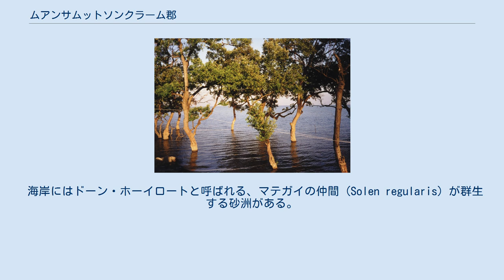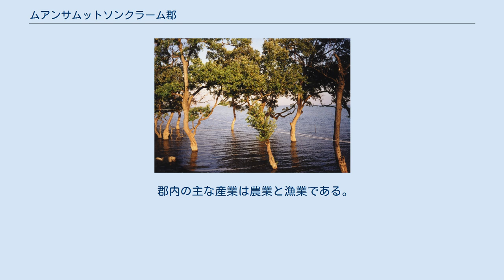ムアンサムットソンクラーム郡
ムアンサムットソンクラーム郡（ムアンサムットソンクラームぐん）はタイ中部・サムットソンクラーム県の郡（アムプー）である。
サムットソンクラーム県の県庁所在地（ムアン）でもある。
 旧称、スワンノーク、メークローン。
サムットソンクラームとは「海の戦争」という意味である。
 アユタヤ王朝時代、現在の中心地であるサムットソンクラームはスワンノーク (สวนนอก) とよばれておりラーチャブリー県の領域の一つだったが、トンブリー王朝時代にラーチャブリーから分離しメークローンの街が設置された。
 郡としては1897年成立し、ロムトゥワンとよばれモントン・ラーチャブリーのコントロール下におかれた。
1900年郡庁はバーンプロックと呼ばれる場所に移動し、郡は1917年バーンプロックと呼ばれることとなった。
郡庁はその後タムボン・メークローンに移動し、名前をメークローン郡と名を変えた。
その後、タイ政府の県庁所在地は県と同じ名前を持つべきと言う政策によって、1938年、ムアンサムットソンクラーム郡と名を変えた。
 1964年には郡庁はタムボン・メークローンのエーカチャイ通りに面している。
 ドーン・ホーイロート 市はバンコク湾に面しており、メークローン川の河口に位置している。
 海岸にはドーン・ホーイロートと呼ばれる、マテガイの仲間 (Solen regularis) が群生する砂洲がある。
この砂洲は2001年からラムサール条約で保護されている。
 国鉄メークローン線の終着駅のメークローン駅がある。
同駅からメークローン線を西方に延長し、国鉄南本線と接続する計画があったが実現していない。
道路は東西に国道35号線が東西に延びており東にサムットサーコーン方面、西に国道4号線方面に延びている。
国道325号線が北に延びており、ダムヌーンサドゥワック方面に延びている。
 郡内の主な産業は農業と漁業である。
農業では、ココヤシなどを生産している。
 市は11のタムボンに分かれ、さらにその下位に87の村（ムーバーン）がある。
市内には一つのテーサバーンがあり以下のようになっている。
 また、市内には10のタムボン行政体（オンカーン・ボーリハーン・スワン・タムボン）が設置されている